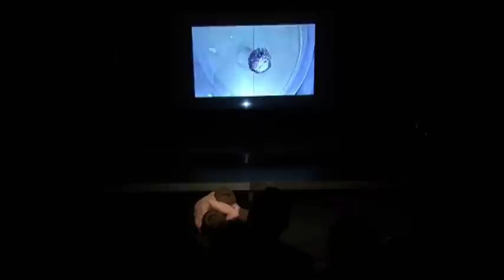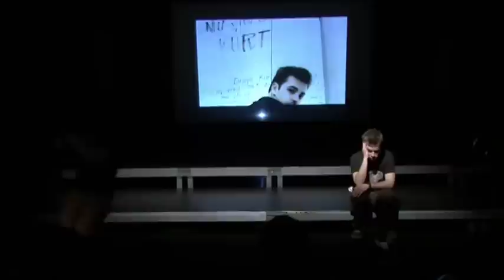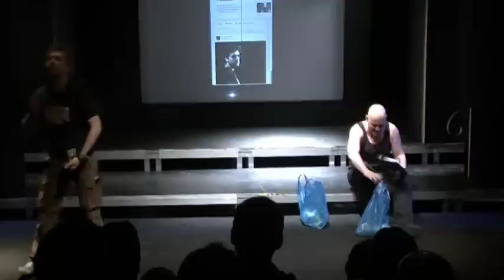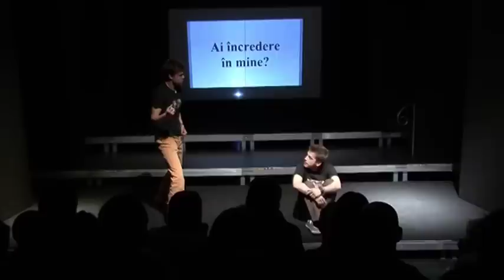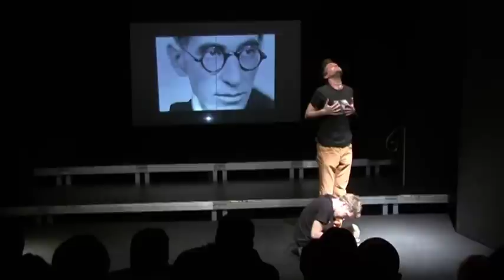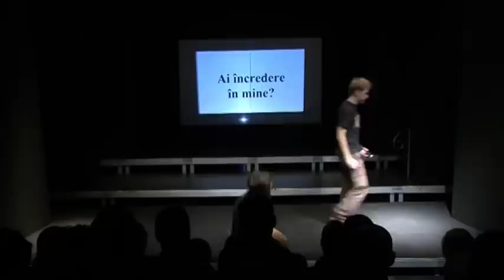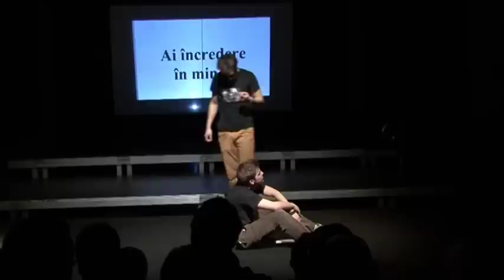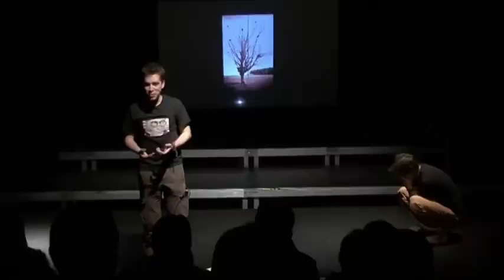"Nirvana" de Liviu Cristian.Teatrul National Iasi 2012-2013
regie, text: Liviu Cristian cu: Vlad Volf, Cosmin Maxim, Doru Aftanasiu, Andreea Boboc, Gelu Zaharia scenografia: Rodica Arghir muzica live:LifeTrack